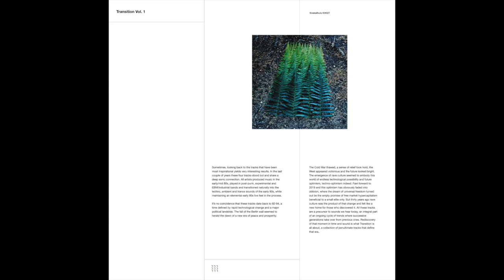ADSR - Infinities Of Life [Knekelhuis]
Sometimes, looking back to the tracks that have been most inspirational yields very interesting results. In the last couple of years these four tracks stood out and share a deep sonic connection. All artists produced
music in the early/mid 80s, played in post-punk, experimental and EBM/industrial bands and transitioned naturally into the techno, ambient and trance sounds of the early 90s, while maintaining an elemental early 80s live feel in the process. It’s no coincidence that these tracks date back to 92-94, a time defined by rapid technological change and a major political landslide. The fall of the Berlin wall seemed to herald the dawn of a new era of peace and prosperity. The Cold War thawed, a sense of relief took hold, the West appeared victorious and the future looked bright. The emergence of rave culture seemed to embody this world of endless technological possibility and future optimism, techno-optimism indeed. Fast forward to 2019 and this optimism has obviously faded into oblivion, where the dream of universal freedom turned out be the empty promise of free market hypercapitalism beneficial to a small elite only. But thirty years ago rave culture was the product of that change and felt like a new home for those who discovered it. All these tracks are a precursor to sounds we hear today, an integral part of an ongoing cycle of trends where successive generations take over from previous ones. Rediscovery of that moment in time and sound is what Transition is all about, a collection of penultimate tracks that define that era.

Artwork by: Sleeve To The Rhythm
Mastered by: Brandenburg Mastering
Compiled and research: Mark van de Maat
Copywriter: Nico Nijland